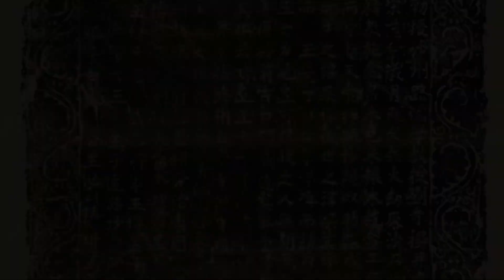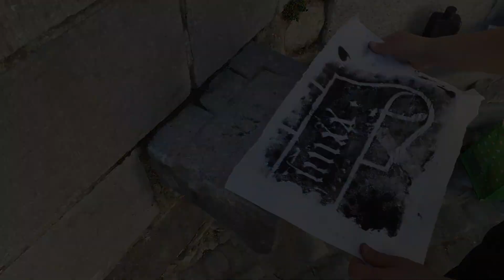FAQ #6 - L'empreinte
• Envie d'en savoir plus sur les techniques, de pratiquer ?
Renseignez-vous sur nos activités !